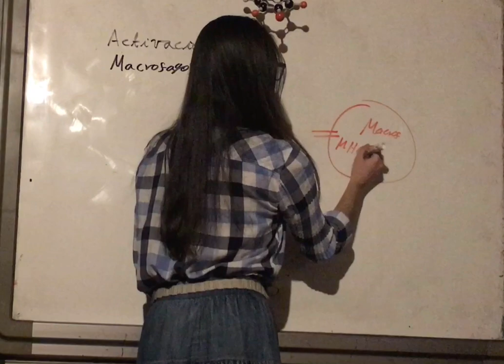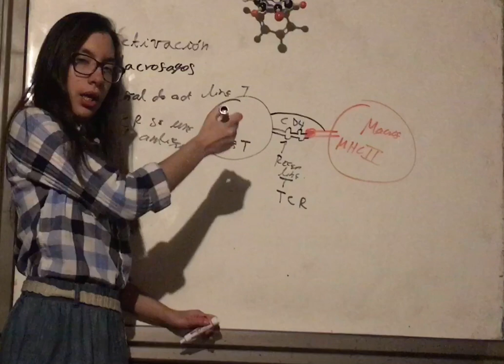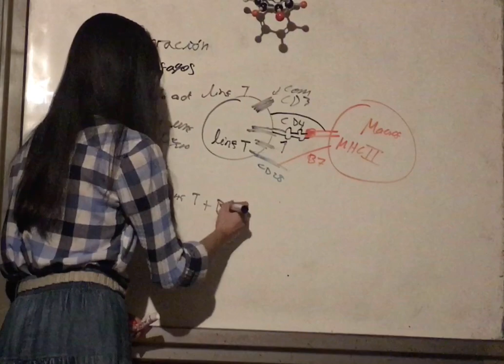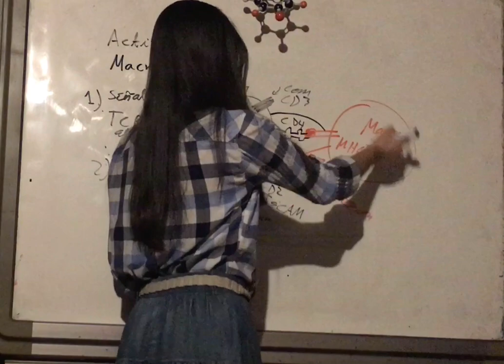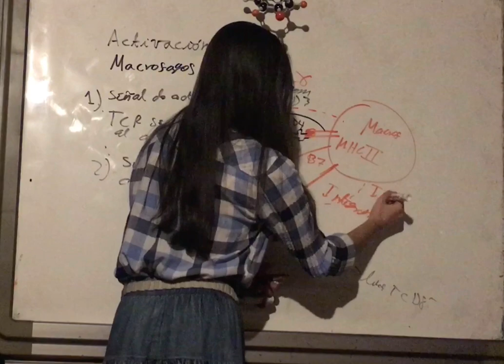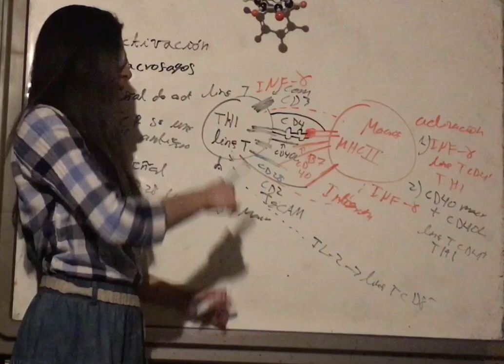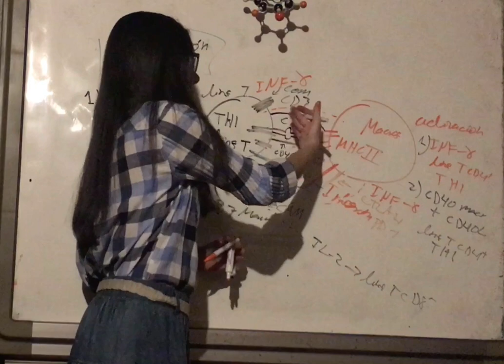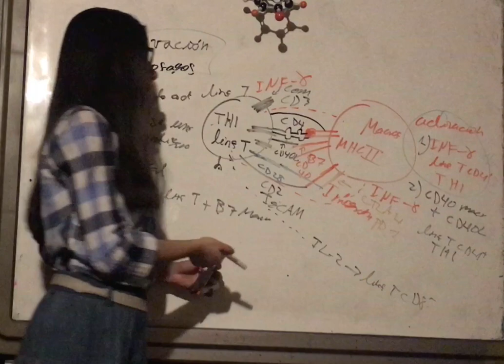Activación Macrofago y Repaso de Activación Linfocito Y CD4. Inmunología